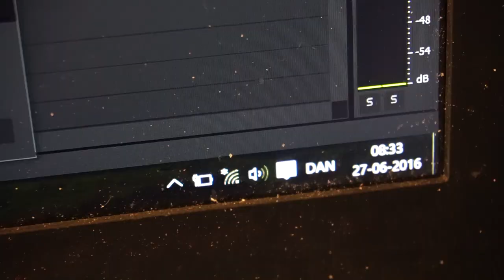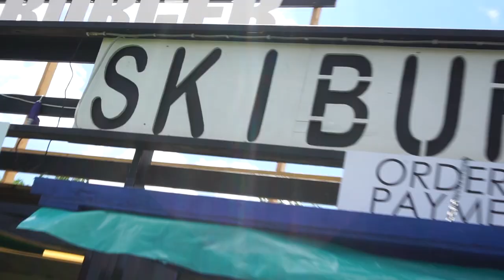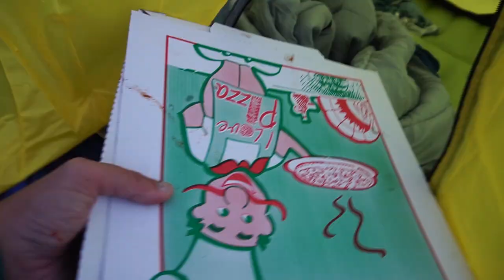PIZ OG PISSA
Jeg gik fuldstændig død efter pizza.

// Casper Harding